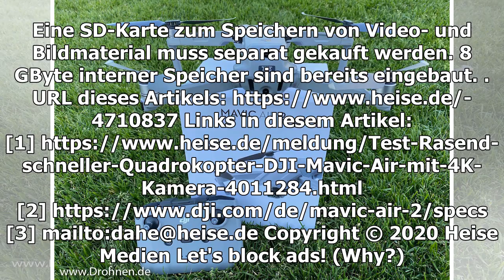DJI Mavic Air 2: Drohne mit besserer Kamera und 34 Minuten Flugzeit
(Bild: DJI) DJI hat das neue Modell seiner Mavic Air gezeigt. Version 2 hat mehr Kamera-Funktionen und bleibt länger in der Luft. DJI hat ein neues Modell der Mavic Air vorgestell...